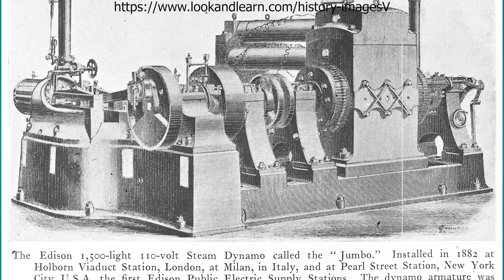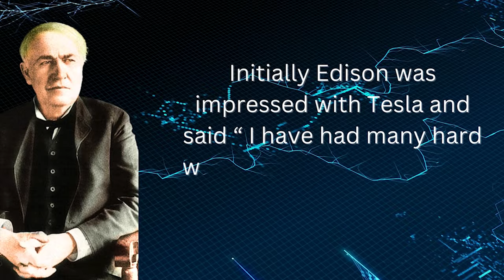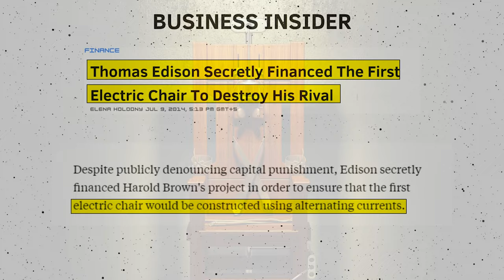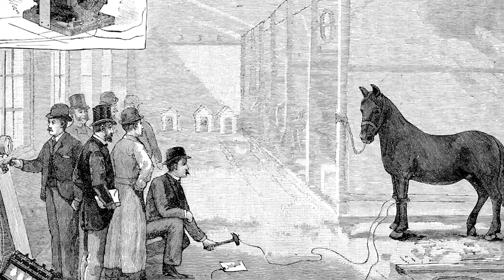What happened when Nikola Tesla and Thomas Edison fought in historical scientific war of currents?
Explore the fascinating history of the War of Currents as we delve into the intense rivalry between two brilliant minds, Nikola Tesla and Thomas Edison. In this video, we'll unravel the events that unfolded during the epic clash of alternating current (AC) and direct current (DC) technologies. Discover the gripping tale of Edison vs. Tesla, as these pioneers of electricity fought for dominance in the electrical power industry.

Unlock the secrets behind the intense rivalry and understand the impact of the War of Currents on the development of electricity. Join me on this historical journey as we explore the innovations, inventions, and controversies that shaped the course of electrical engineering.

War of Currents ki is dilchasp tareekh main hum do shandar zehno, Nikola Tesla aur Thomas Edison ke darmiyan honay wali scientific jang ka jaiza lain gay. Is video mein, hum alternating current (AC) aur direct current (DC) technologies ke shaandar takrao ke doraan hue waqiyat ka khulasa karenge. Edison vs. Tesla ki yeh dilchasp dastaan jaanen, jab yeh bijli ke industry mein apni dolat ke liye lare.
Iss tanazur mein parda uthaiye gay ke kaisay is jang  War of Currents ne bijli ke field mein taraqqi ke liye kaise raaste tay kiye. Mere saath is tareekhi safar par chaliye jahan hum dekhein ge inhen bijli ke andar hone wale inqilaabat, ijaadat aur tanazurat ko.

🔥  How Israel Destroyed Palestinian Society | The Nakba Exposed ➡️

⏱️⏱️VIDEO CHAPTERS⏱️⏱️
0:00 Intro
1:08 History of Thomas Edison
3:57 Nikola Tesla History
5:19 Understanding Technical details
8:46 George Westinghouse
10:43 War starts
13:29 Conclusion